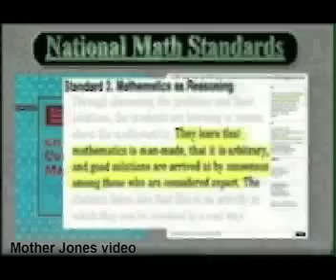Bachmann: Mathematics is Under Attack!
Speaking in 2002, Michele Bachmann frets that education, even mathematics, is somehow being manipulated by the state.